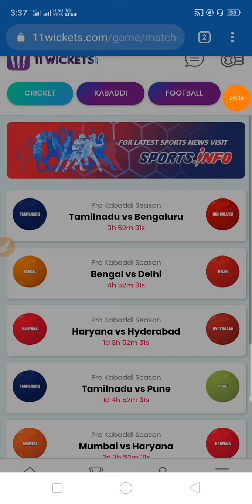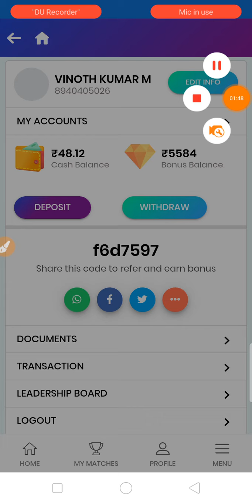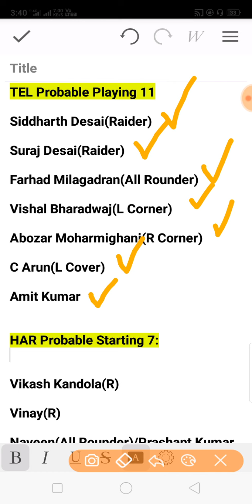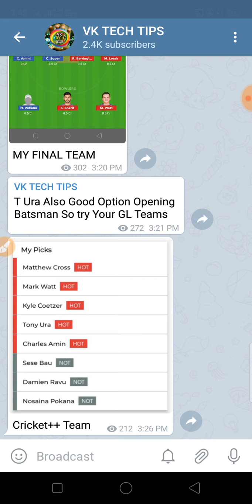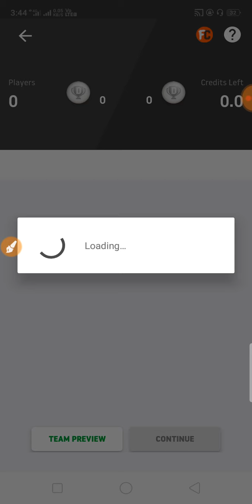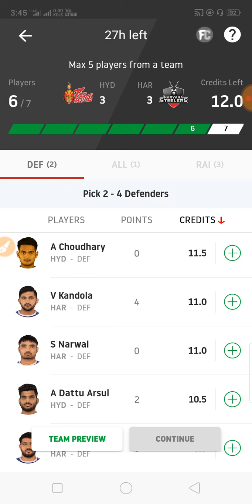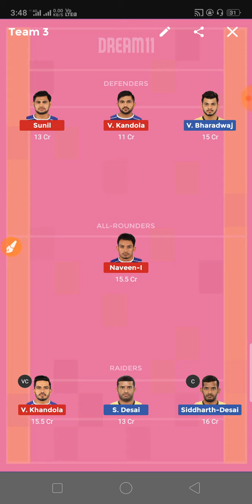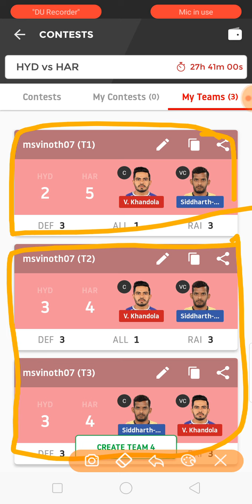HAR Vs HYD Dream11 Team in Tamil | Match 47 | PRO KABBADI SEASON 7 2019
Telugu Titans Vs Haryana Steelers Pro Kabbadi League Season 7 2019 Match 47 Dream11 Team Prediction by VK TECH TIPS

Refer Code:f6d7597